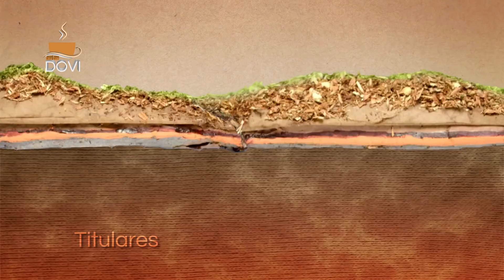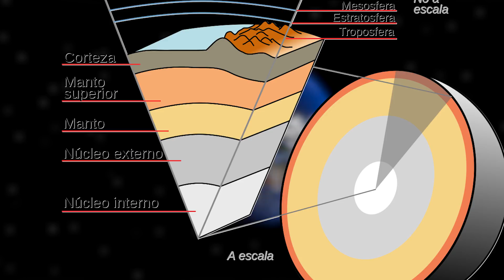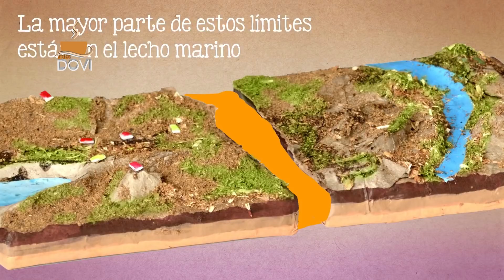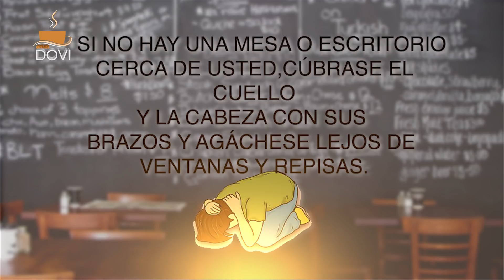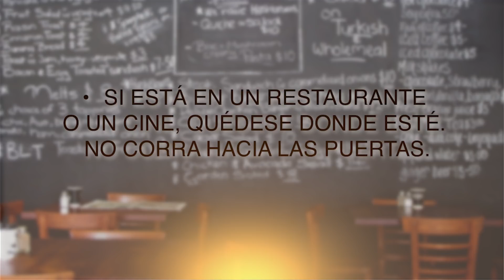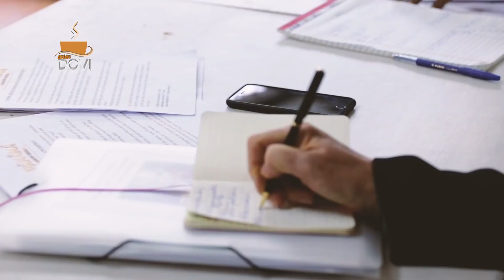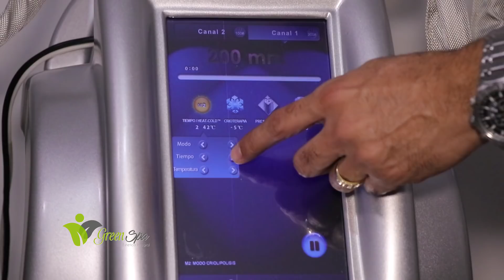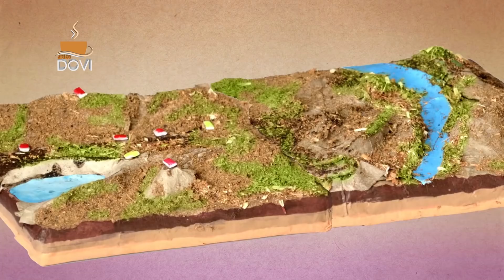Café con Dovi Capitulo 14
Que bueno empezar con un buen café y para esta semana en nuestro programa te traemos el personaje de la semana Arkin Tapia, que nos contara de un tema que a mucho nos preocupa y es el incremento de movimiento sísmico en nuestro país y en nuestro segmento de interés nos sentimos orgulloso en ver como el teatro en Panamá esta creciendo. Estos temas y más en nuestra edición de Café con Dovi.